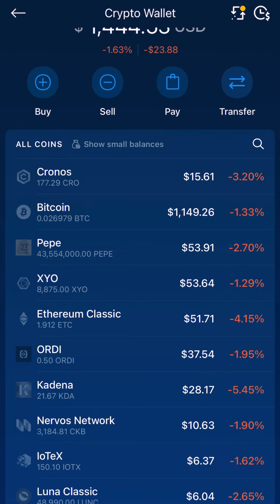Crypto.com: The Ultimate Guide to Digital Currency Heaven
Welcome to "Crypto.com: The Ultimate Guide to Digital Currency Heaven"! In this comprehensive video, we delve into the fascinating world of cryptocurrencies and introduce you to the innovative platform known as Crypto.com.

🔍 Are you ready to unlock the secrets of digital currency? Look no further! Our expert team will guide you through the ins and outs of Crypto.com, the ultimate destination for all your crypto needs.

✨ Discover how Crypto.com provides a user-friendly interface, secure wallet solutions, and a wide range of cryptocurrencies to trade. We'll explore the platform's top-notch security measures, ensuring your assets are protected at all times.

💱 Dive into the features and benefits of Crypto.com's intuitive exchange. Learn how to seamlessly swap between different cryptocurrencies and take advantage of the best market rates. Harness the power of Crypto.com's advanced trading tools to optimize your investments and maximize profits.

💳 Don't miss out on Crypto.com's groundbreaking crypto debit card offering! We'll walk you through the perks and benefits, including cashback rewards, airport lounge access, and convenient global payments. Experience the future of financial transactions with Crypto.com's smart payment solutions.

🌍 Join us as we explore the Crypto.com app, showcasing its user-friendly interface, real-time price tracking, and instant transaction capabilities. Stay up-to-date with the latest news, market trends, and expert insights right at your fingertips.

📚 Educate yourself about the various cryptocurrencies available on Crypto.com. From Bitcoin to Ethereum, Litecoin to Ripple – we demystify their functionalities and explore their potential for future growth.

🚀 Ready to embark on your crypto journey? With Crypto.com, you'll have a one-stop-shop to buy, sell, trade, and earn cryptocurrencies. Join millions of users and become part of the Crypto.com community today!

cryptocurrency digitalcurrency cryptoheaven cryptoguide cryptocom bitcoin ethereum blockchain cryptotrading cryptoinvestment cryptonews cryptowallet cryptoexchange cryptofinance cryptotechnology cryptomarket cryptotips cryptobusiness cryptotrends cryptoeducationthe amazing digital circuscrypto.comcro cryptocrypto newscrypto crashcrypto marketcrypto.com should i buycrypto livecrypto explodingcryptocurrency newswhat is crypto.comcrypto news todaybitcoin news todaybitcoin pricebitcoin etfbitcoin price predictionbitcoin todaybitcoin crashbitcoin analysisbitcoin prediction

Welcome to Crypto.com, the ultimate guide to digital currency heaven. Whether you're a newbie or a seasoned investor, we've got you covered.

Ready to take your first step into the exciting world of digital currency? Look no further. At Crypto.com, we provide a user-friendly platform that makes buying and selling cryptocurrencies a breeze. Say goodbye to complicated processes and hello to hassle-free transactions.

But that's not all! We believe in educating our users about the ins and outs of digital currency. Our comprehensive resources section includes tutorials, articles, and videos that will help you understand the fundamentals of cryptocurrency and blockchain technology. Knowledge is power, and we want to empower you to make informed decisions.

Worried about the security of your digital assets? We've got your back. Crypto.com utilizes state-of-the-art security measures to ensure that your investments are safe and secure. Our platform is protected by multi-layer encryption, two-factor authentication, and cold storage wallets. You can sleep soundly knowing that your cryptocurrencies are in good hands.

But wait, there's more! As a Crypto.com user, you'll also enjoy a range of exciting features and perks. Earn rewards through our staking programs or participate in our exclusive events and promotions. We're constantly innovating and introducing new ways to enhance your digital currency experience.

So what are you waiting for? Join us at Crypto.com and embark on your digital currency journey today. Start trading, learn, and discover endless opportunities. Welcome to the world of crypto, where possibilities are limitless.